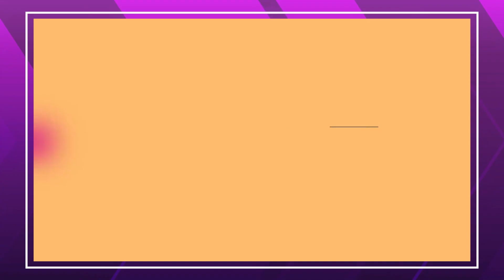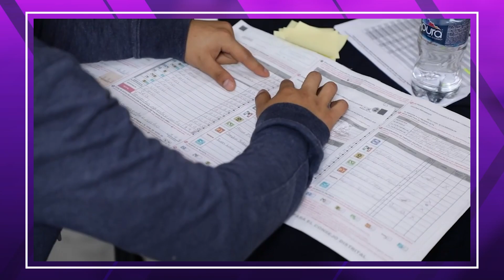El recorrido del voto: esto es lo que pasa con la boleta electoral una vez que entra a las urnas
EleccionesMX2024 | Si ya fuiste a votar seguro te preguntarás ¿qué pasa después de que el voto entra a la urna? al terminar la jornada electoral a las 18:00 horas de este 2 de junio arrancará el procedimiento de conteo. Este es el mecanismo para conocer quiénes serán los ganadores de puestos públicos en todo el país